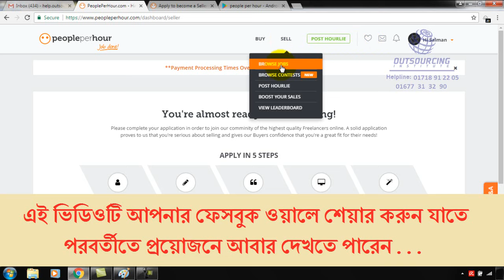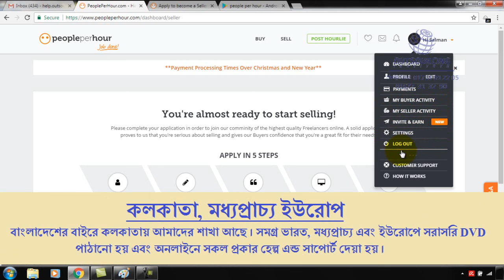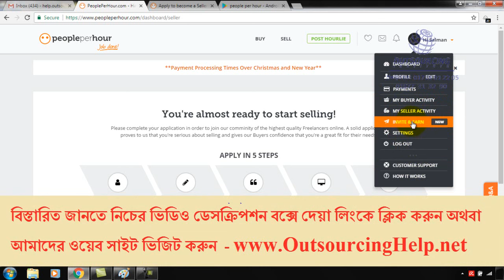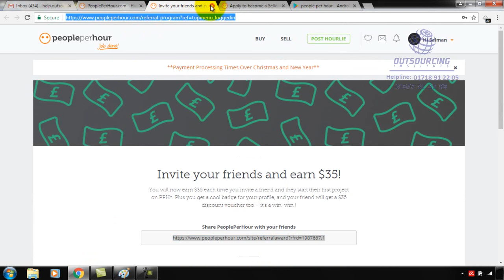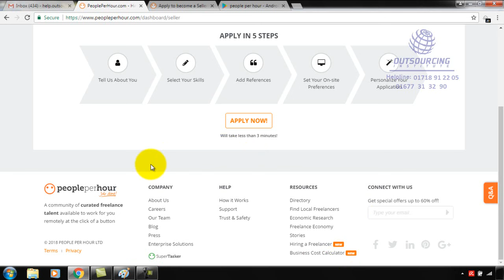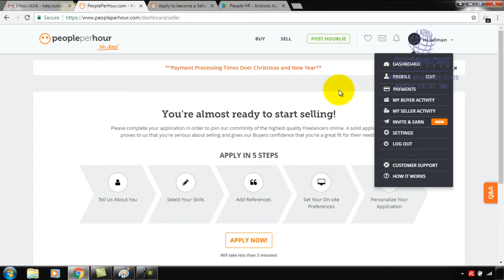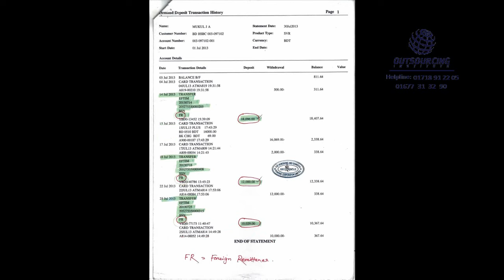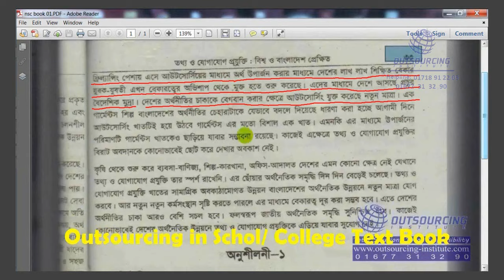3 Sitemap of PPh